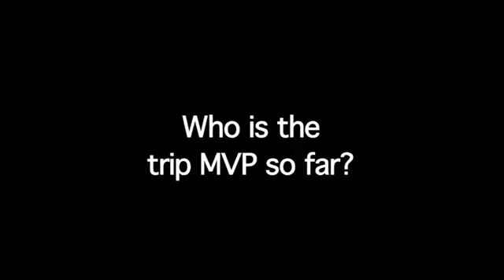Emerica VanWilder Tour Update 3